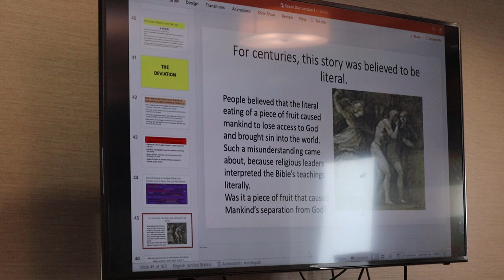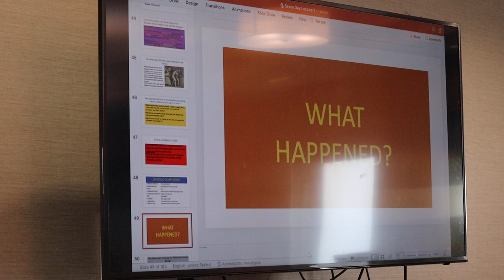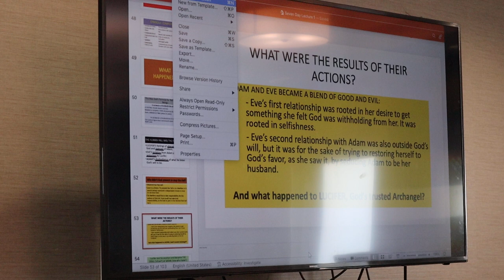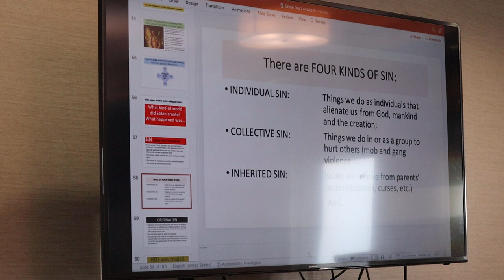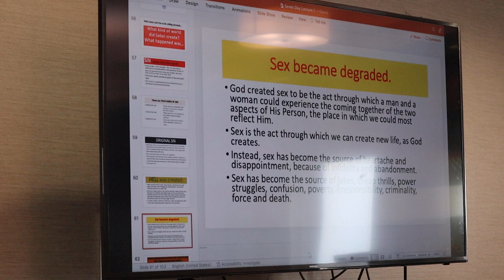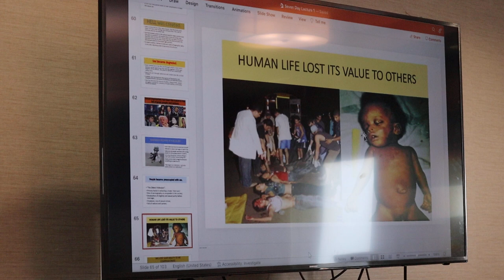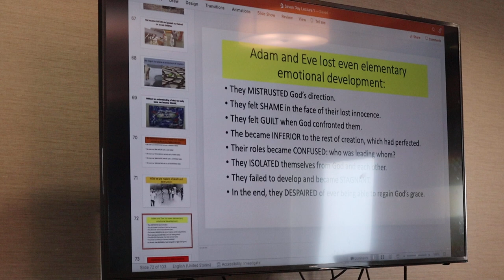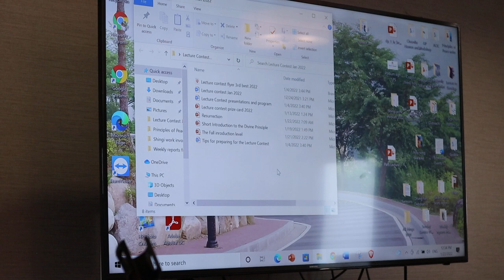FFWPU Divine Principle Lecture Contest Bellingham January 22 2022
Dr.  Sandra Lowen- The Fall of Man part 2